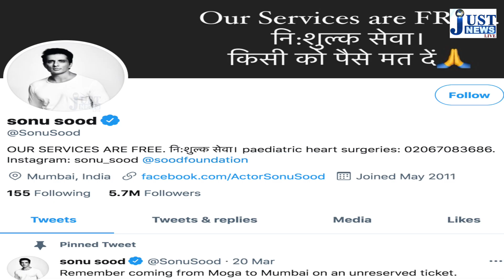आसमान में लहराएगा सोनू सूद का नाम